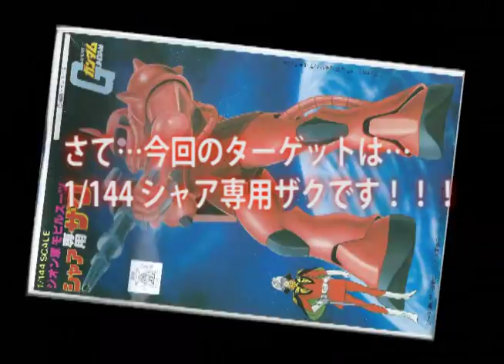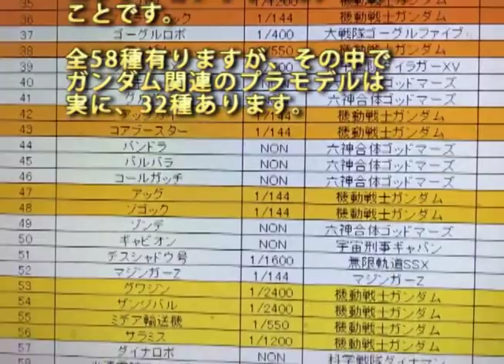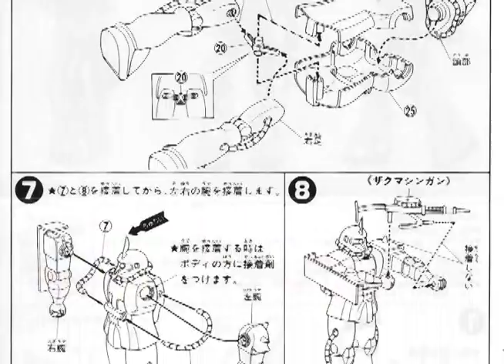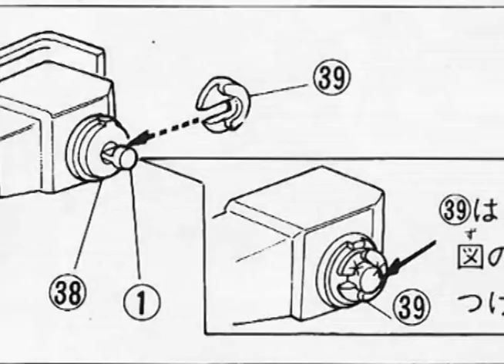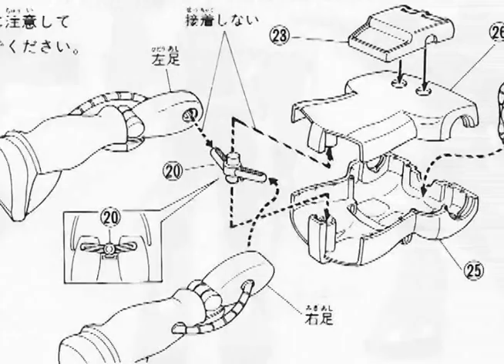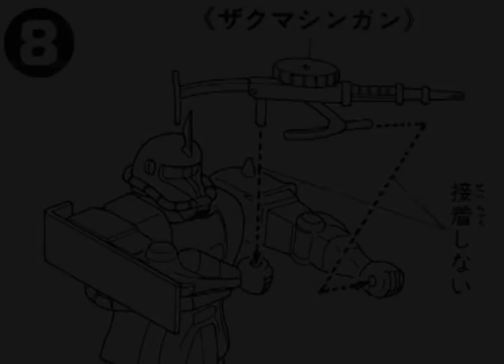ガンプラ 旧キット/シャア専用ザク（1/144スケール・ベストメカコレクションNo.6）を探して・買って・開封・組立・レビュー動画 04/機動戦士ガンダム(GUNPLA Classic)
ガンプラ[GUNPLA]（＝ガンダム[GUNDAM]のプラモデル）の旧キットを探して・買って・組み立て/製作（素組み）・レビューする動画ですが、今回は「機動戦士ガンダム」より「シャア専用ザク（RX-78・Char's Zaku・旧キット・1/144スケール・ベストメカコレクションNo.6）」です。

This is a video of looking for, buying, assembling/manufacturing (unassembled), and reviewing the old kit of Gunpla [GUNPLA] (= Gundam [GUNDAM] plastic model), but this time from "Mobile Suit Gundam" "Char Zaku (RX -78, Char's Zaku, old kit, 1/144 scale, best mecha collection No.6)".

We are looking for old Gunpla kits released by Bandai in order of release date, buying, opening, assembling/manufacturing (unassembled), and making videos to review.

↓宣伝です。

・【旧キット】バンダイ　1/144　ザク

・ガンプラ/Gアーマー（旧キット・1/250）を購入・製作（素組み）・レビュー動画、平成最後に全キット達成 70/ガンダム(1980's GUNPLA) 【ゆい・かじ/Yui Kaji】